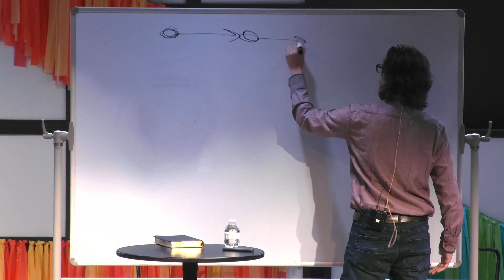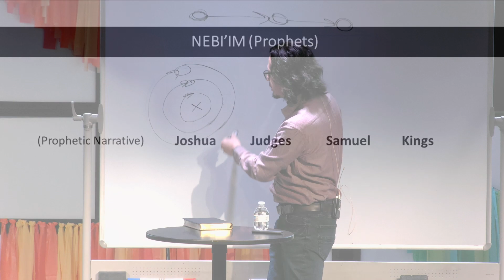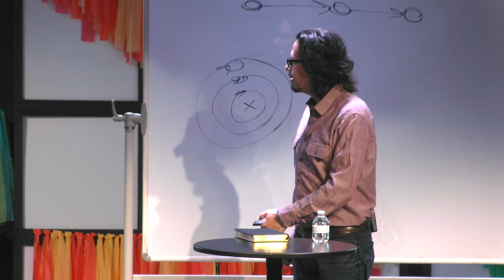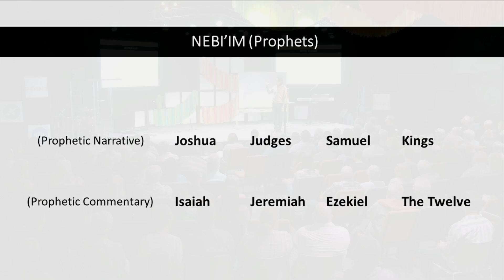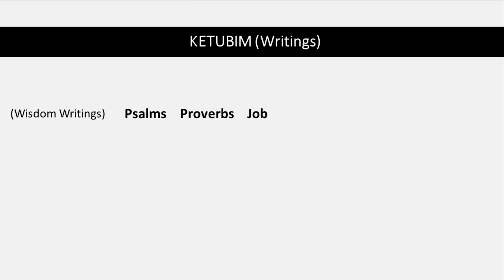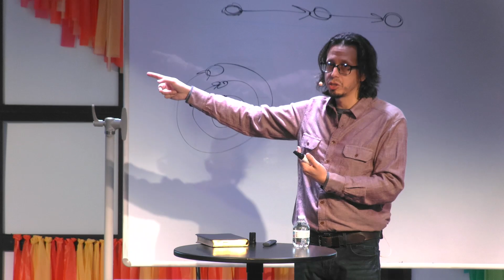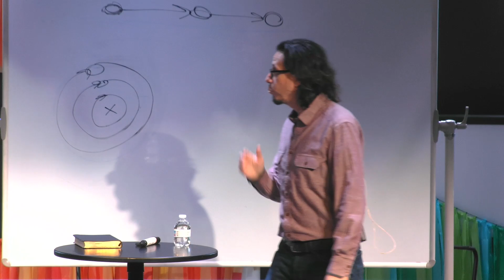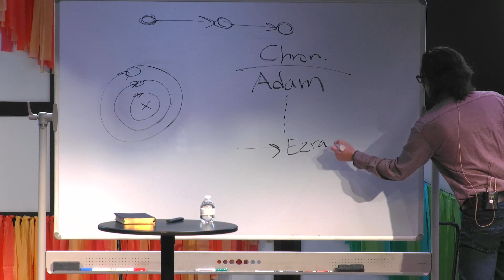How to Experience The Bible - Week 2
Guest speaker Nasser al'Qahtani walks us through what the Bible actually is, how it was compiled, and tips for how we should read (and experience!) it today.